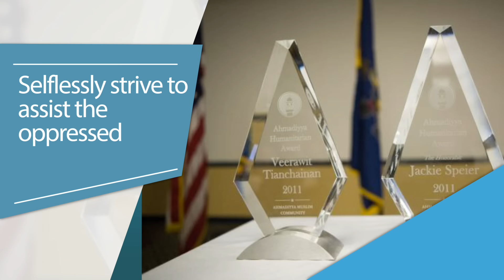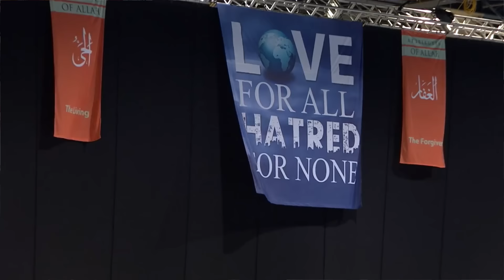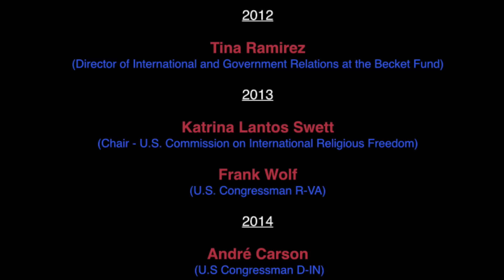Ahmadiyya Muslim Humanitarian Award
Recipients of the Ahmadiyya Muslim Humanitarian award from 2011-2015.  The annual award is given at the premiere event of the Ahmadiyya Muslim Community: the Jalsa Salana or annual convention.  This year the event will take place from July 29-31, 2016 in Harrisburg, PA.